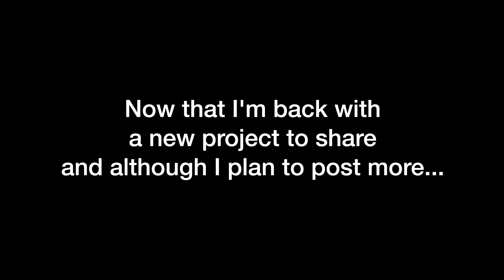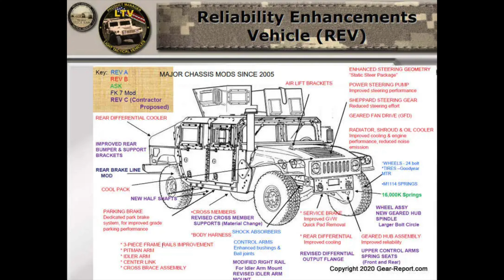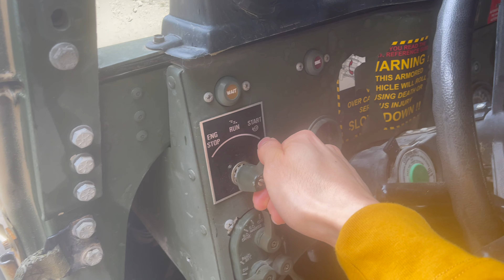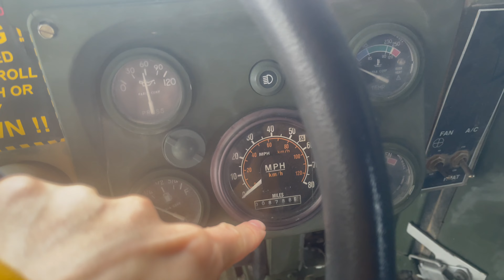My Dream House Turned Into a NIGHTMARE... So I Bought a Military HUMVEE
I needed to wake up and crawl out of this funk I've been in for the past few months/years... and to do that, I decided to return to my old ways and pick up a new truck project!!! I also disclose the harsh realities of building a completely custom house.

I will definitely be posting exclusive updates there regularly.